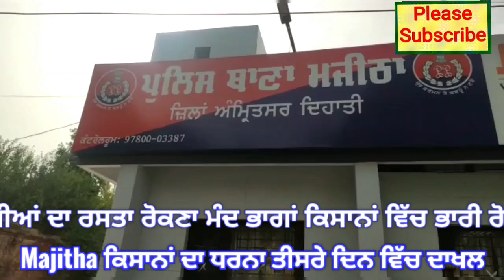ਧਰਨੇ ਤੇ ਆ ਰਹੀਆਂ ਬੀਬੀਆਂ ਦਾ ਰਸਤਾ ਰੋਕਣ ਵਾਲੇ ਸ਼ਰਾਰਤੀ ਅਨਸਰਾਂ ਨੂੰ ਨੱਥ ਪਾਈ ਜਾਵੇ